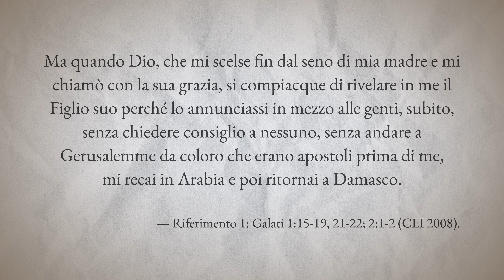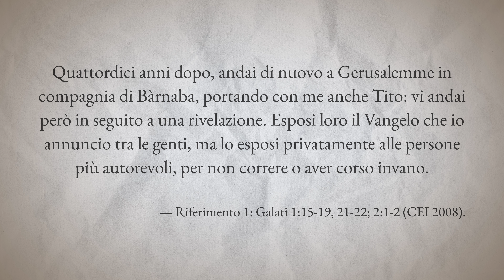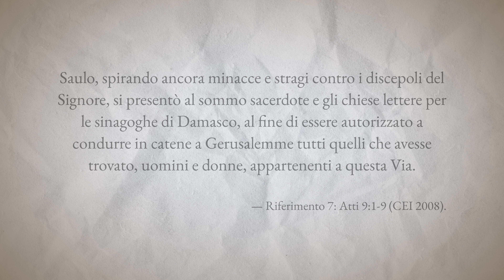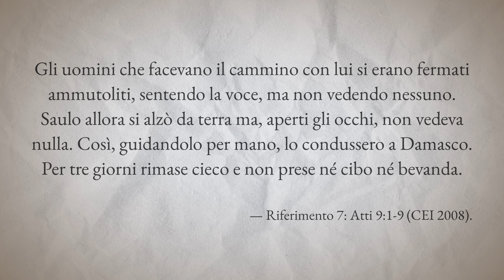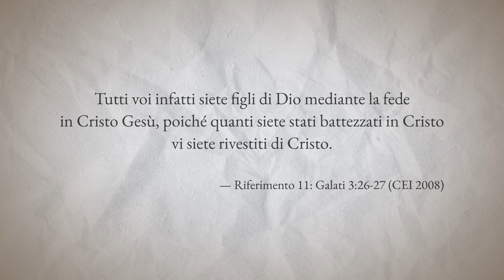Atti degli Apostoli e Paolo: ci possiamo fidare della narrazione di Atti?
RIFERIMENTI
- 1: Ga 1:15-19, 21-22; 2:1-2 (CEI 2008).
- 2: Ga 1:15-16.
- 3: Ga 1:16-17.
- 4: Ga 1:18-19.
- 5: Ga 2:1-2; vd. 1:21-24.
- 6: Ga 2:1-2; vd. 1:21-24.
- 7: At 9:1-9 (CEI 2008).
- 8: At 9:3-7.
- 9: At 9:8.
- 10: At 9:10-19.
- 11: Ga 3:26-27 (CEI 2008).
- 12: vd. anche Ro 6:1-11.

- Animazione logo Context: Clarissa Sbardella